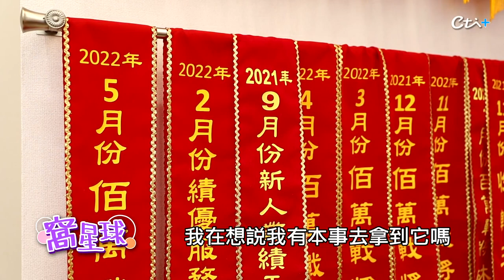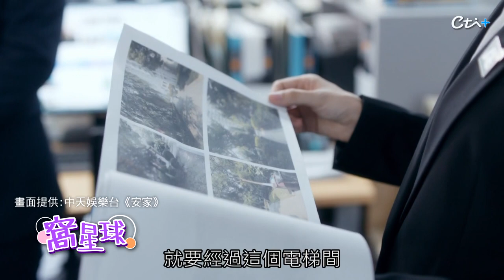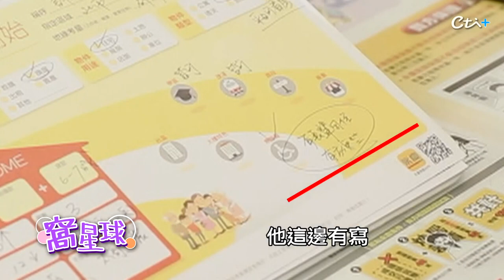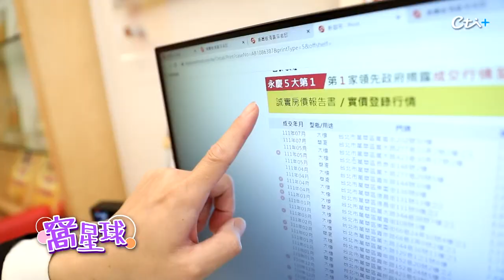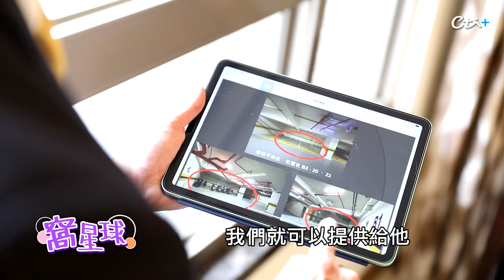【窩星球】挑戰孫儷飾演角色! 《安家》熱映辣妻主播也來參一咖?!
哇~今天辣妻竟然是要來體驗成為「一日房仲」耶！
看看房仲業者日常都有哪些事務哩?要怎麼介紹房子呢?
如果想知道房仲業務的更多酸甜苦辣
也可以鎖定中天娛樂台每週一至週五 晚間10-12點《安家》